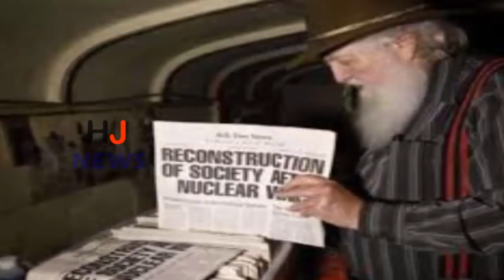इस शख्स ने जमीन में दफना दी थीं 42 बसें, सामने आई थी ऐसी सच्चाई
A man in Canada had buried 42 buses a year before his home land. The people of Aasas were quite surprised by this move, but when the truth came out, the senses of the people were shaken. In fact, this man made a tunnel inside the buses buried along with the Wife. These tunnels built inside the ground have the power to withstand nuclear attacks.
This man named Bruce Beach created this tunnel in the future due to the fear of nuclear attacks. According to Bruce, conditions of tension among many countries can soon create war conditions. For this reason, since 1980, he started to build a big tunnel under the ground and stay underground.
Bruce made 10,000 square feet wide tunnel under the soil in his backyard. Built with the help of 42 school buses, this tunnel has the power to withstand nuclear attack. The 83-year-old also supported his wife Jean and named it 'Extra toe'.

HJ NEWS !!